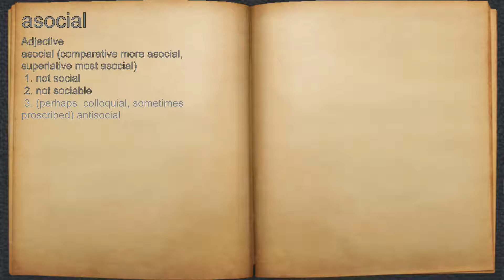What does asocial mean?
A spoken definition of asocial.

Intro Sound:
Typewriter - Tamskp